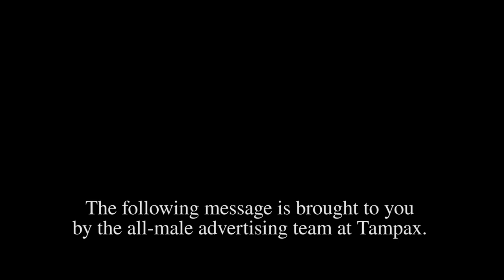Hammerkatz: Tampon Commercial - Presented by Men!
Men know things!

DP: Cory Fraiman-Lott
Voice Over: Molly Rabinowitz
Special Thanks: Kyleigh Johnson, Evan Harms